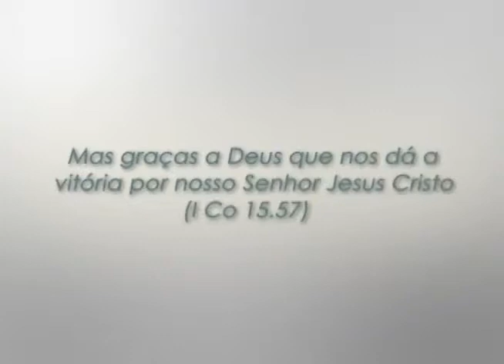Programa Mudança de Vida Hoje - A cobiça.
Bispa Cleo fala sobre:A cobiça.
15/04/2012